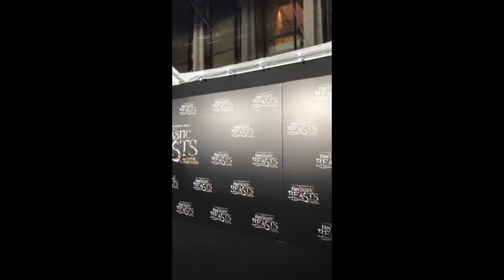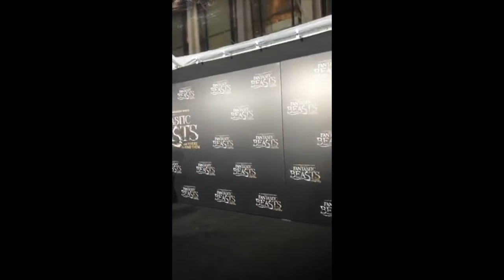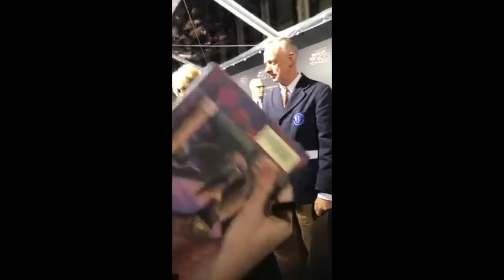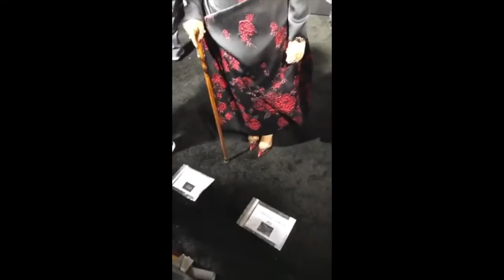Fantastic Beasts Red Carpet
The Leaky Cauldron was on the red/black carpet of the World Premiere of Fantastic Beasts and Where to Find Them, bringing fans news and answers to questions!